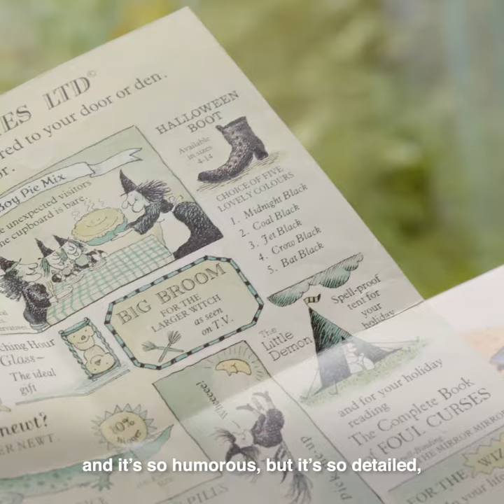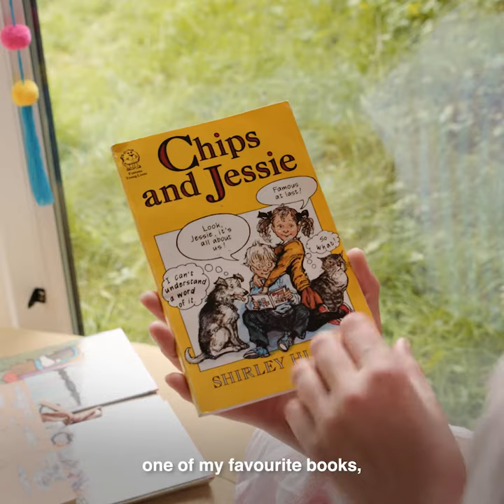Jessie Burton's favourite children's books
The Restless Girls by Jessie Burton, illustrated by Angela Barrett is a dazzling, feminist fairytale; an inspirational story about family, sisterhood, imagination and bravery. To celebrate its publication we asked Jessie to share her favourite children's books. Her own comes in a standard edition and a deluxe slipcased edition that would make the perfect gift.